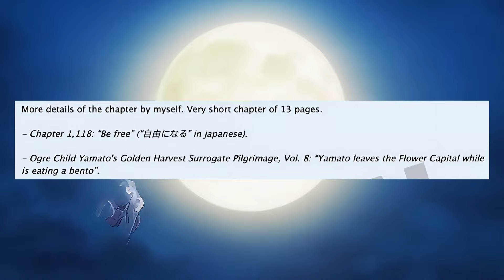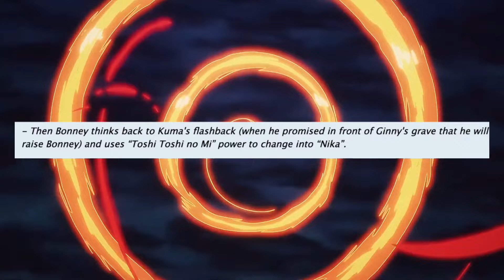ONEPIECE CHAP:1118 FULL SUMMARY/BONNEY IS NEW NIKA